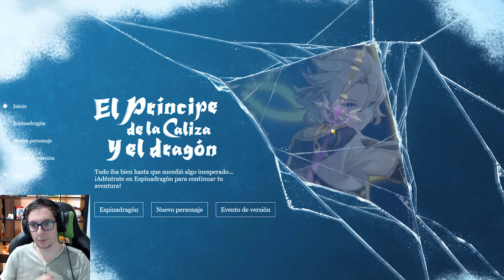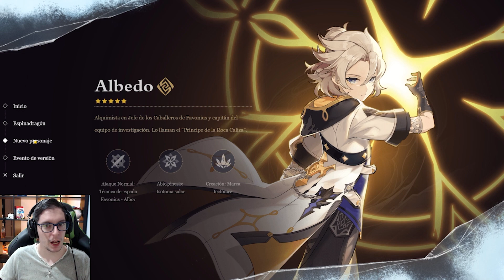VISTA PREVIA PARCHE 1.2 EL PRINCIPE DE LA CALIZA Y EL DRAGÓN // Genshin Impact - NOTICIAS EN ESPAÑOL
Aquí tenemos una vista previa de lo que será la versión 1.2 y su probable primer banner que sera ALBEDO. También veremos imágenes y una presentación con las novedades de la zona nueva además de un evento y personaje nuevo (ALBEDO)